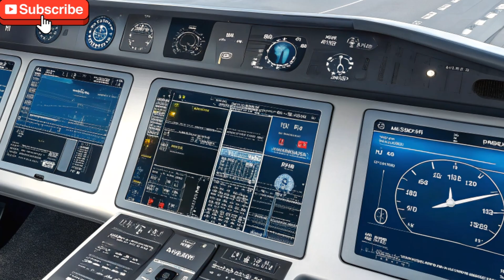2025 Airbus A380 Review - Specs, Features & Performance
Welcome to Sky to Road! In this video, we take an in-depth look at the latest 2025 Airbus A380, a marvel of modern aviation. This aircraft stands out with its advanced technology, unparalleled passenger comfort, improved fuel efficiency, and cutting-edge safety features. We will explore its specifications, features, performance, engine power, entertainment system, safety upgrades, and environmental impact. If you're an aviation enthusiast, this video is for you!